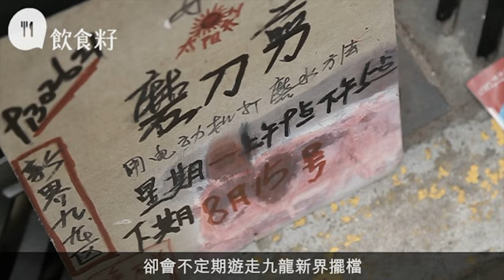73歲磨刀伯中風半癱 堅持擺街搵食唔靠津貼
再鋒利的刀都總有用鈍的一天，磨刀師傅本來非常重要，可惜現在多數人嫌磨刀麻煩，刀鈍了寧願買過把新的，都不願浪費時間去找師傅磨刀，偶爾或者會有些師奶來幫襯，聊勝於無，不過她們總愛討價還價，明明$30磨一把刀，硬是壓價成$20。